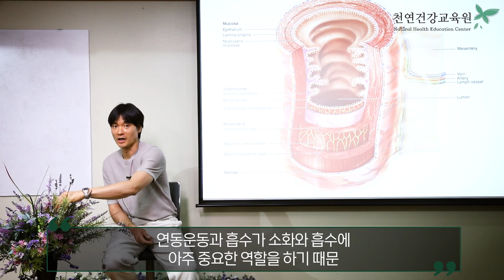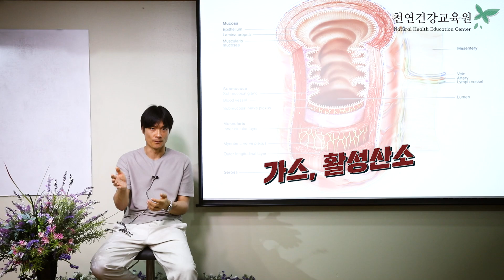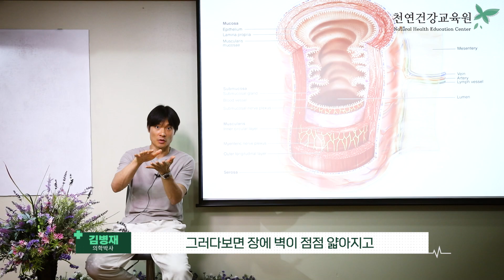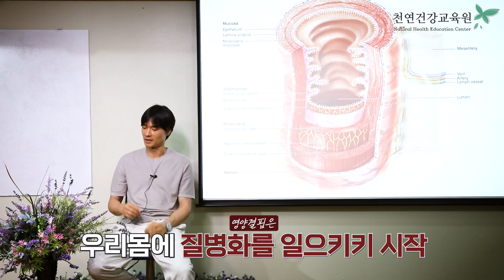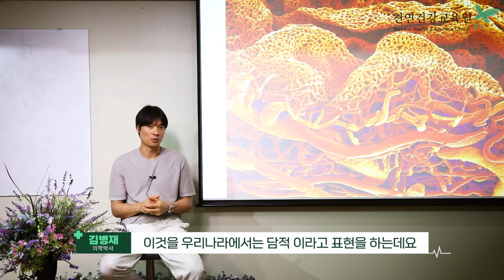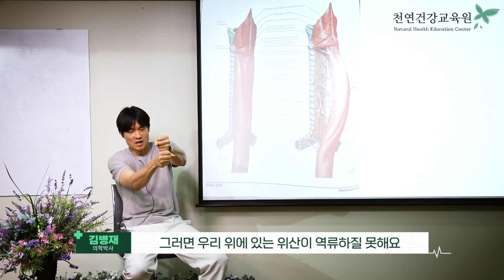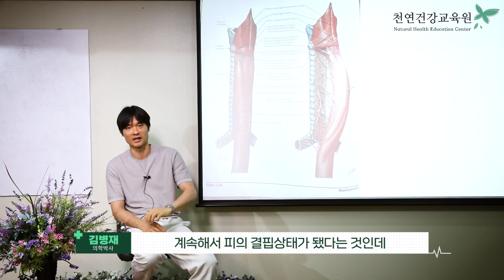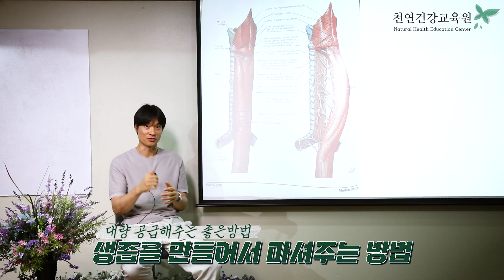담적 역류성식도염 장염 소화불량 과민성대장증후군 의 원인은 하나 입니다.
☎ 김병재 박사 상담 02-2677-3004 / 서울 영등포구 당산로30길 11 엔젤빌딩
※ 상담 가능 시간 - 평일 9시~6시(점심시간:12~1시)  토, 일 휴무